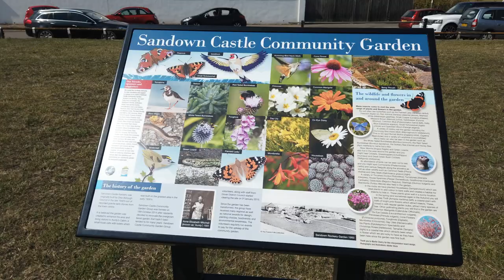Trip To Deal, Kent Wild Camp 2020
Took a Train to Deal, Kent Arrived around 7:30pm
Went to bed about 1am back up at 4:20am
Caught the sun rise then packed up , spent a few hours in town , then walked back out to the start of the Saxon Shore way path .
Spent some time enjoying the flowers at Sandown Castle Community Garden .
Then spent a few hours just watching sailing boats, Tack against the wind
Before catching the train home